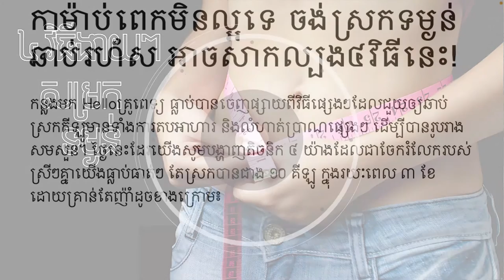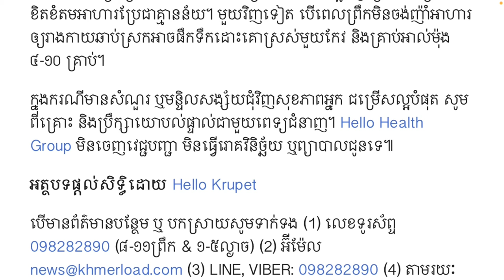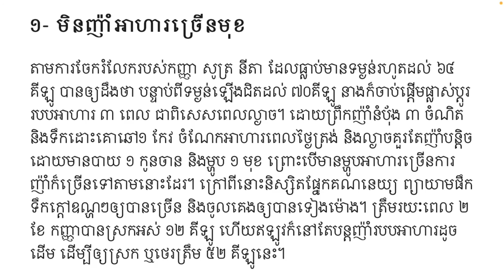៤វិធីក្នុងការសម្រកទម្ងន់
៤វិធីក្នុងការសម្រកទម្ងន់

មើលវីដេអូផ្សេងទៀត៖
សូមអរគុណ